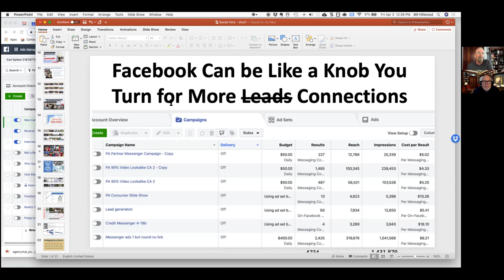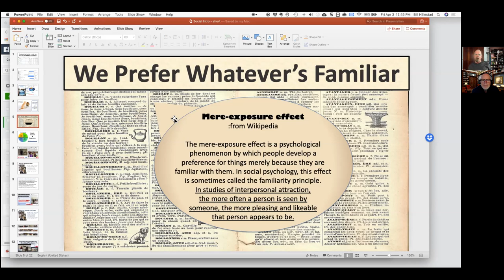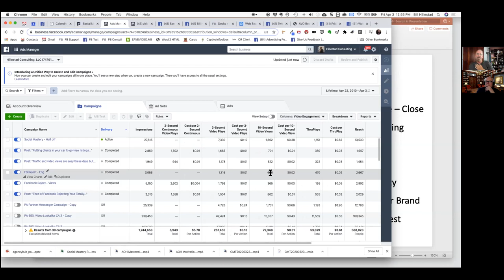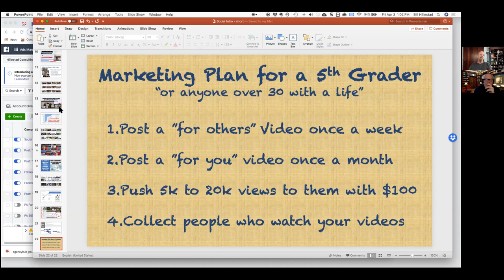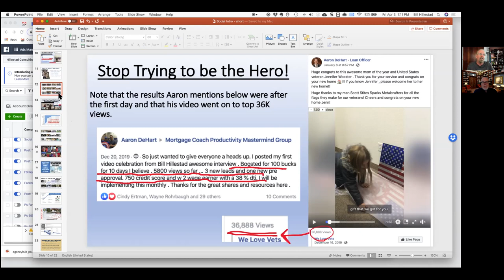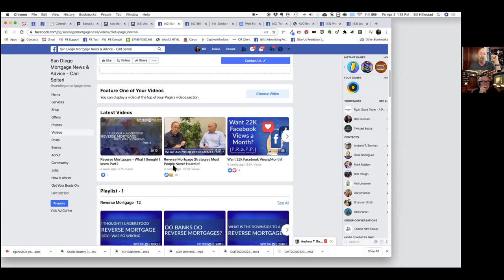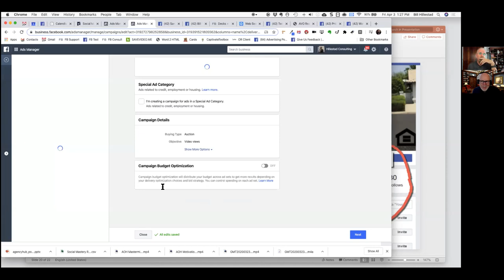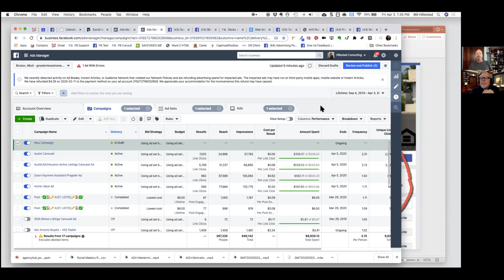Owning Your Market as a Virtual Agent webinar pt 1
In this day of self-quarantine it's more important than ever than to market yourself on the Internet and really understand and use social media as a Real Rstate agent. These videos are hosted by the Krevoy Team at Fairway mortgage in our special guest is Bill Hillestad renowned marketing and branding expert in digital media. If you wish to participate in any future webinars please go